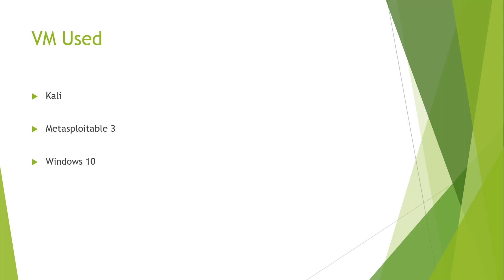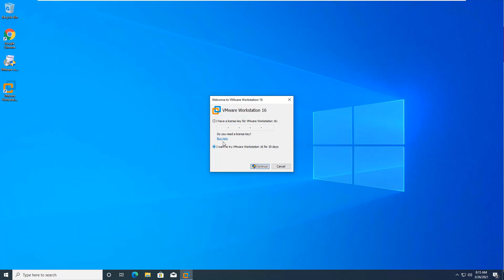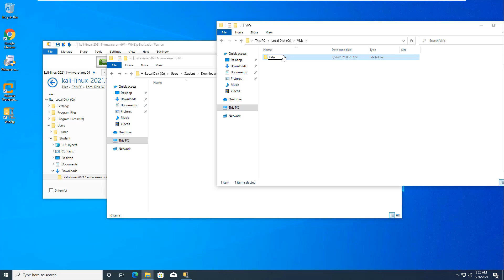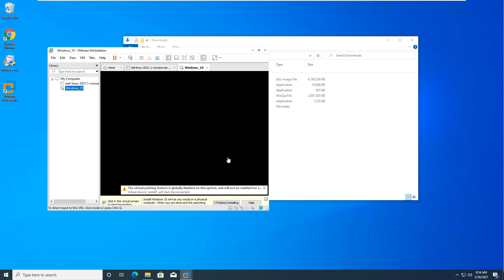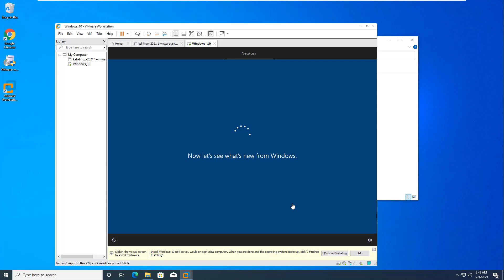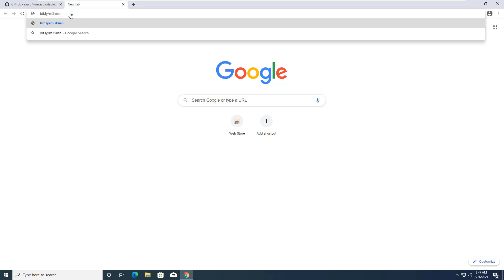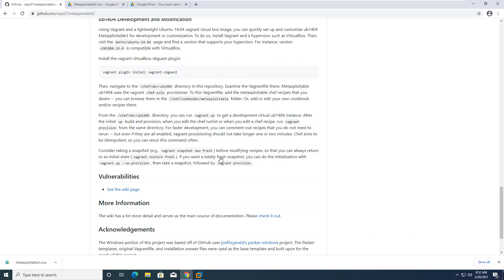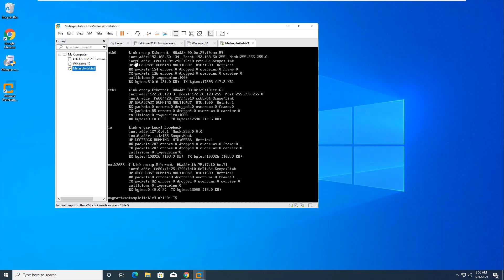Setting up a Ethical Hacking Lab using Kali 2021.1 & metasploitable3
This is part of my free Udemy course. This video walks you through how to set up an ethical hacking lab environment.